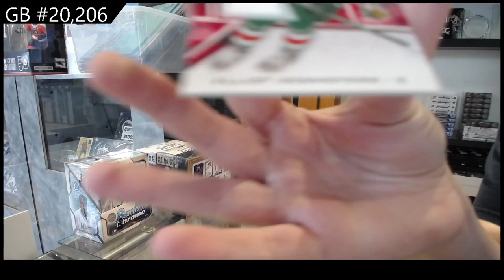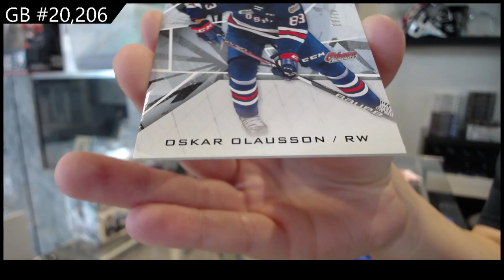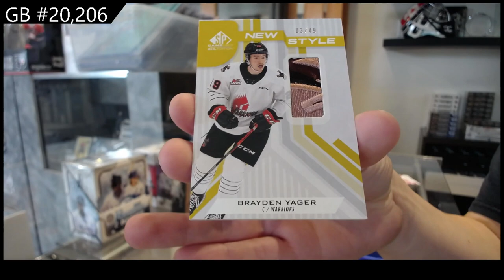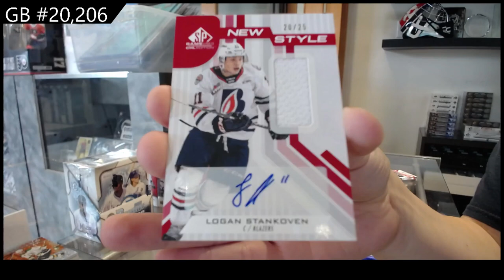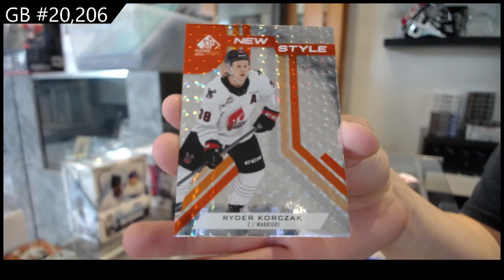2022 Upper Deck CHL SP Game Used Hockey 2 Box Break - C&C GB #20,206